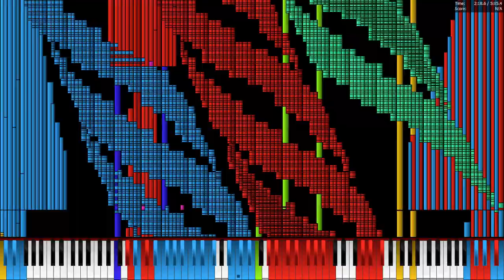No more memory sneak peek (my new midi)